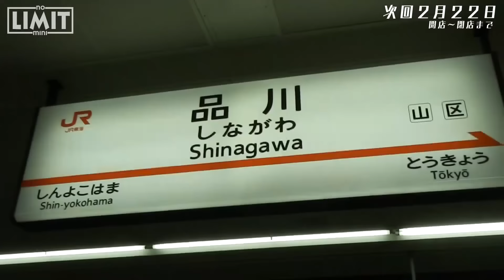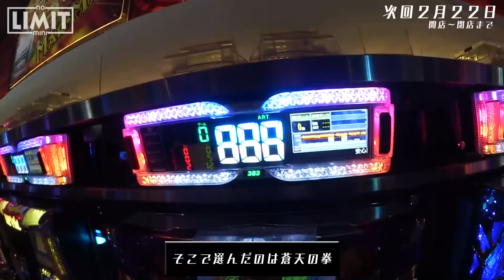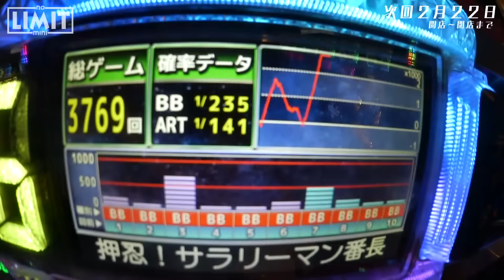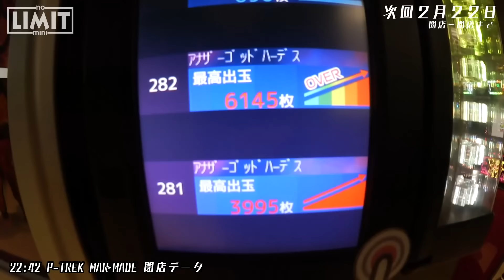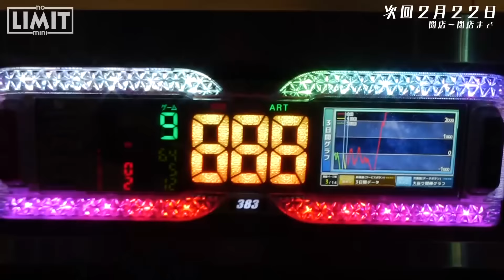NO LIMIT -ノーリミット- 第4水曜 #15《トム》[ジャンバリ.TV][パチスロ][スロット]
開店から閉店まで、というよりは前日からも始まるこの実戦。普段見れないノーリミットの裏面を密着！そして、気になる結果は？